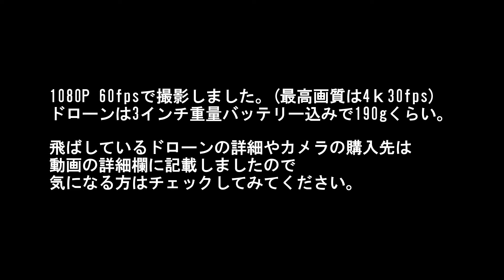Runcam 5 レビュー！4K動画の撮影可能！ドローンに搭載するカメラとして最適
Banggood 13周年記念日#Happy Banggood 13th Anniversary#, Banggood Discount#
利用回数：20
適用後価格：$89.99

カメラマウントはこちら↓

ドローンはこちら↓

使用している送信機はこちら↓「Jumper T8SG V2.0 Plus」

使用しているFPVゴーグルはこちら↓Dominator-HDO

FPVゴーグル受信モジュールはこちら↓↓FuriousFPV True-D

VTXはこちら↓